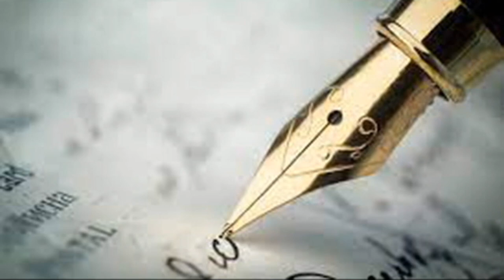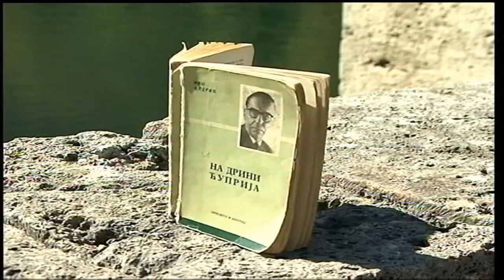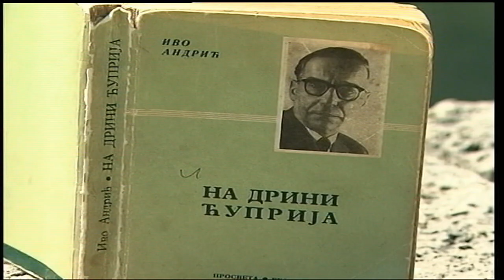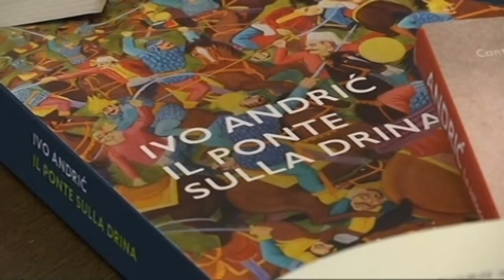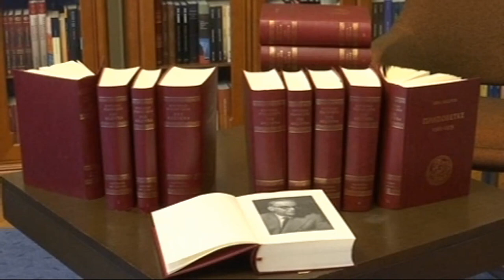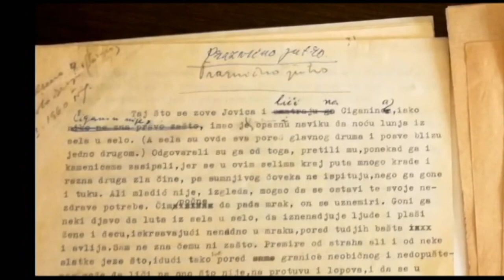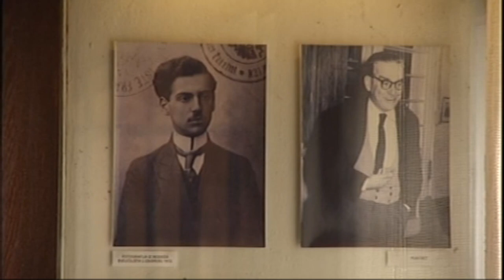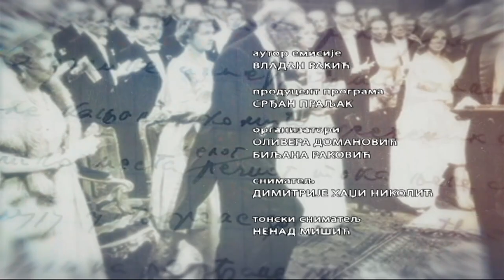TV minijature: Ivo Andrić, beočug vremena